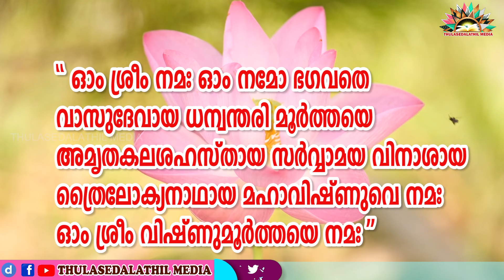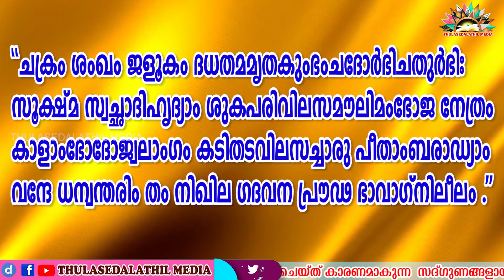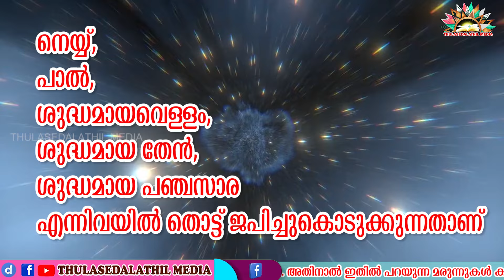ധന്വന്തരി മന്ത്രം | രോഗംമാറ്റാൻ കഴിവുള്ള അത്ഭുത മന്ത്രം / Dhanvanthari mantra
Lord Dhanvanthari is one of the most popular manifestations of Lord Vishnu. This mantra helps in improving the vitality and energy levels in human .This mantra for good health can also be used as chants for health .

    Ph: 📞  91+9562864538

✍️✍️✍️ നിങ്ങൾക്കും പ്രതികരിക്കാം...